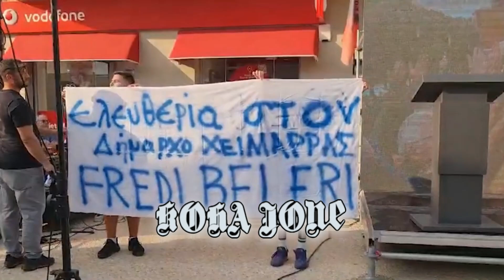Çështja “Beleri”, Rama: Për të dalë nga ngërçi, duhen zjedhje të parakohshme